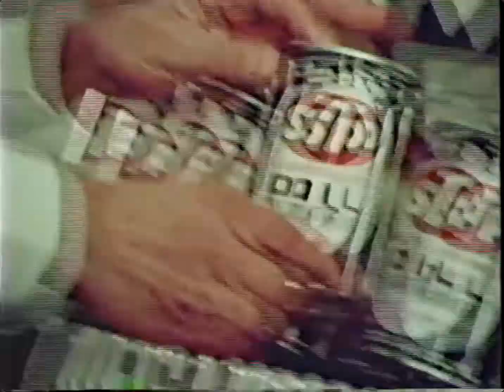GREAT AMERICAN TENOR SAVERIO SARIDIS "STP" COMMERCIAL SPOT 1960'S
WITH ANDY GRANATELLI SAVERIO BELTS OUT STP SPOT.